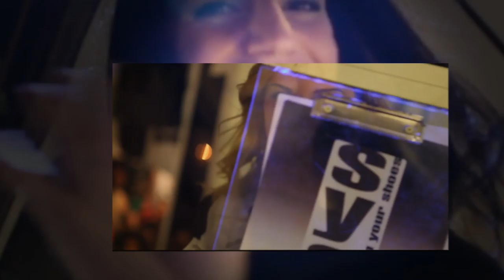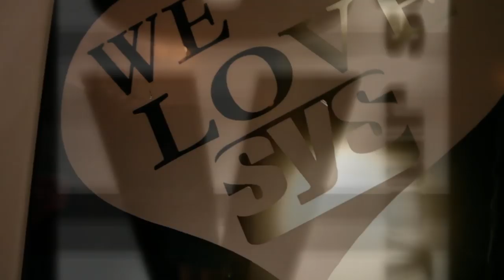Estate 2013 - SYS Genova - Il Giovedì più divertente della Liguria